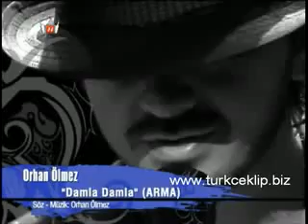Orhan Ölmez - Damla Damla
Orhan Ölmez'in birbirinden güzel parçalardan birtanesi...

damla damla aksam sana doldurur musun kalbini benimle?
yoksa sende tasiyamazda dökermisin beni yerlere?
yagmur olsam yagsam sana islatirmisin kendini benimle?
yoksa sende dayanamazda kacar misin en kuytu yerlere?

yada bir gün düssem kalsam yasamaktan bir an yorulsam
en karmasik hallerimde kalirmisin benimle birlikte?
yoksa sende dayanamazda kacar misin bambaska ellere?

iyi günümde kötü günümde hayatimin her yerinde
ask denilen bu resimde durur musun benimle birlikte?
yoksa sende dayanamazda gidermisin bambaska düslere?

seviorum seni desem
sever misin sende bilmem
tutar misin ellerimden
sana dogru düsersem

gözümün nurusun desem
tutar misin ellerimden
sana sonsuz güvensem...